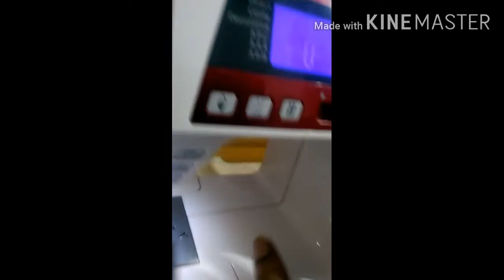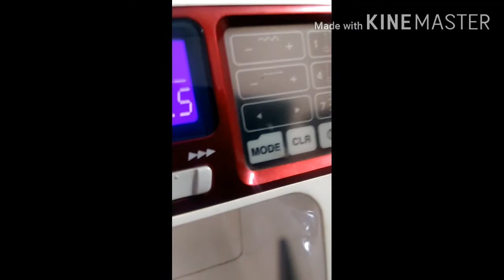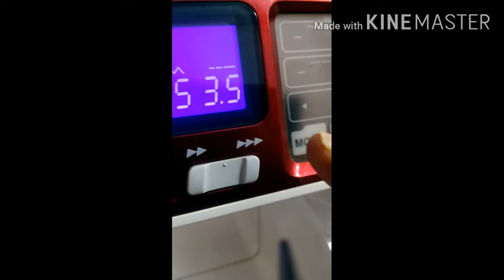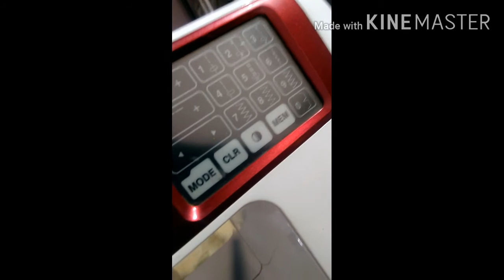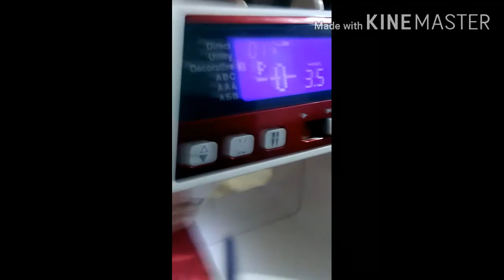Usha janome dream maker 120 sewing machine